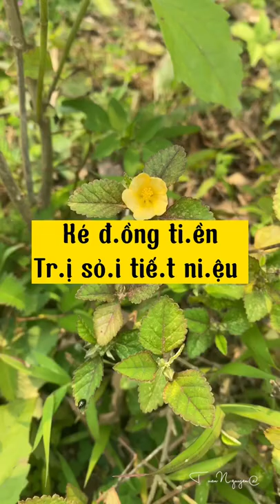Ké đồng tiền , Bái trắng: Sida cordifolia trị sỏi tiết niệu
Hướng dẫn sử dụng cây thuốc nam hiệu quả